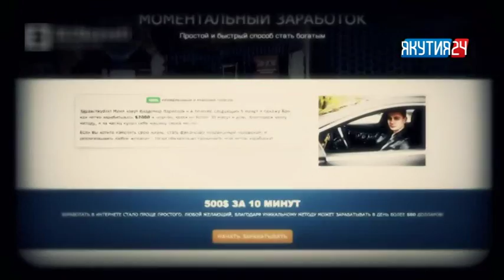Инвестиционная онлайн-платформа Currency Global прекратила свою работу